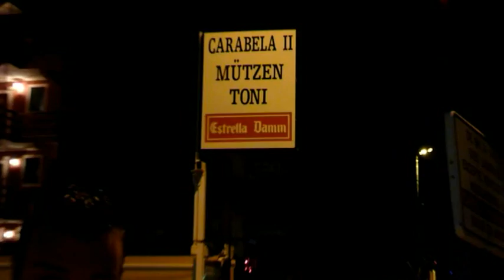Kollegah unterwegs - Folge 1 - Der Boss auf Mallorca